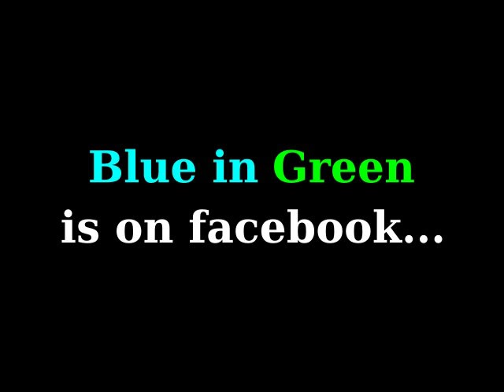Pietro Tonolo Trio - Tea For Two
WE'RE BACK! Blue in Green becomes ATLANTIDE.
Follow our path to BEAUTY in all its form: music, art, photography, poetry.